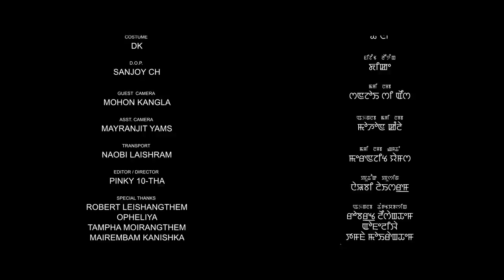Achumba Amadi Leire || Kaiku & Angelina || Ranbir Thouna & Angelina || Official MV Release 2022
Focus Films Manipur

Dedicated To
(Late) Mairembam Rajesh Singh

A Manipuri Music Video
"ACHUMBA AMADI LEIRE"

Cast : Kaiku Rajkumar & (Introducing) Angelina Mairembam

Singer : Ranbir Thouna & Angelina Mairembam

Lyrics : Rajesh Mairembam

Make-Up : Thoni

Costume : DK

Camera : Sanjoy Ch

Guest Camera : Mohon Kangla

Asst. Camera : Mayranjit Yams

Equipment : Kangla Films & Next Image

Transport : Naobi Laishram

Producer : Indubala Mairembam

Director & Editor : Pinky 10-Tha

Special Thanks
Robert Leishangthem
Opheliya
Tampha Moirangthem
Mairembam Kanishka